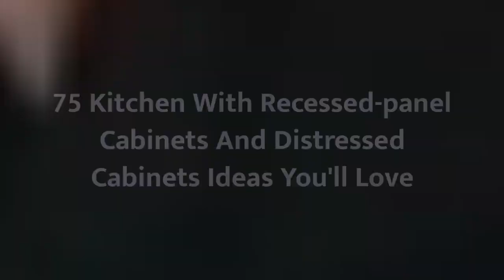75 Kitchen With Recessed-panel Cabinets And Distressed Cabinets Design Ideas You'll Love 🟡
0:00:00 - Intro
0:00:12 - Kitchen With Recessed-panel Cabinets And Distressed Cabinets Design Ideas You'll Love: Inspirations 1 to 25
0:03:03 - Kitchen With Recessed-panel Cabinets And Distressed Cabinets Design Ideas You'll Love: Inspirations 26 to 50
0:06:07 - Kitchen With Recessed-panel Cabinets And Distressed Cabinets Design Ideas You'll Love: Inspirations 51 to 75